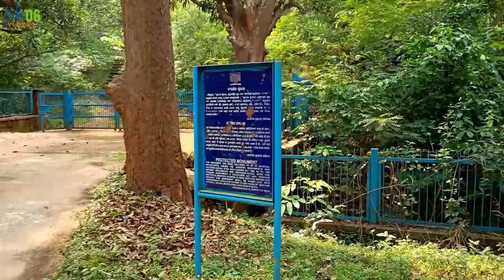Padmeswar Temple, Padamala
Padmeswar Temple Is located on the Hilllock, Baneswar, situated on left bank of river Mahanadi in the Padamala village in Cuttack district (Near sidhamala close to Gokulananda and Kantilo)